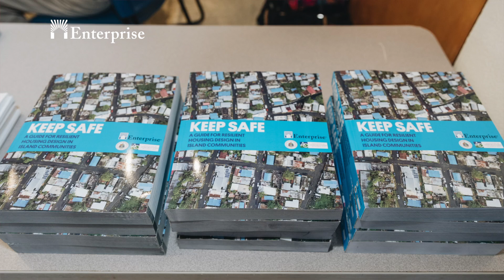Laurie Schoeman on Applying Disaster Recovery Work to the Covid-19 Crisis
Laurie Schoeman draws connections between, and highlights best practices from, the mitigation efforts and strategies of disaster recovery and rebuilding with those of Covid-19 – to build more resilient communities.